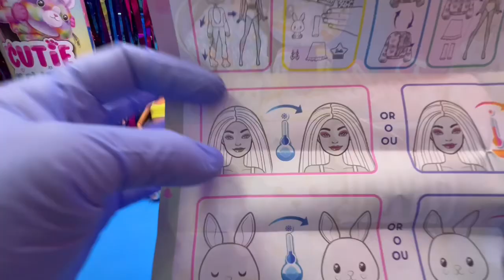Big VS. Tiny !!! Barbie Cutie Reveals 💜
Today I'm unboxing a 🤗Cutie Reveal regular size and a Mini Barbie Land Cutie 🤗Reveal. The regular Cutie Reveal comes with 4 surprise bags with accessories like a skirt, a pair of shoes, earrings, a comb comb and an adorable matching mini pet. The Barbie and the pet change with cold or hot water 💦 . The mini Barbie Land Cutie Reveal comes with a mini pet.